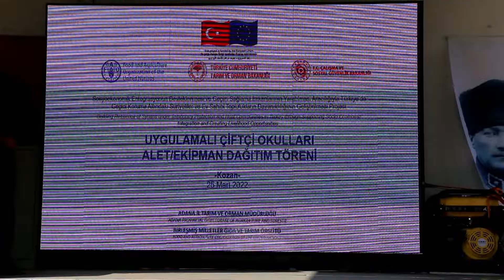Adanalı üreticilere makine desteği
Adana’da Uygulamalı Çiftçi Okulu Projesi tamamlandı. İstihdamın artırılması ile kalifiye eleman yetiştirilmesini amaçlayan projeyi tamamlayan üreticilere ilaçlama amaçlı motorlu sırt pulverizatörü dağıtıldı.

HABER-KAMERA-FOTOĞRAF: Osman BALCI, Adana İl Enformasyon

Birleşmiş Milletler Gıda ve Tarım Örgütü FAO ile Tarım ve Orman Bakanlığının Adana’da ortaklaşa yürüttüğü Uygulamalı Çiftçi Okulu Projesi tamamlandı.

Kozan ve Feke ilçelerini kapsayan projede eğitimlere katılan 75 üreticiye sertifikaları ve ilaçlama amaçlı motorlu sırt pülverizatörleri törenle dağıtıldı.

Törende konuşan FAO Türkiye Temsilci Yardımcısı Ayşegül Selışık eğitimlerin amacına değindi. Selışık, daha önce de Adana İl tarım ve Orman Müdürlüğü ile farklı projeler yaptıklarını belirterek, “Amacımız tarımda istihdamı, kalifiye eleman ihtiyacını kapatmayı hedefliyoruz. Bu proje de bunu amaçlayan bir projeydi.” dedi.

Adana İl Tarım ve Orman Müdürü Muhammet Ali Tekin de “Üretimde sorunumuz yok. Bu ürünün katma değer kazanması lazım. FAO bu projeyi destekleyenlerden bir tanesi, elimizden geldiğince yereldeki çiftçilerimize küçük ya da büyük destek veriyoruz.” dedi.